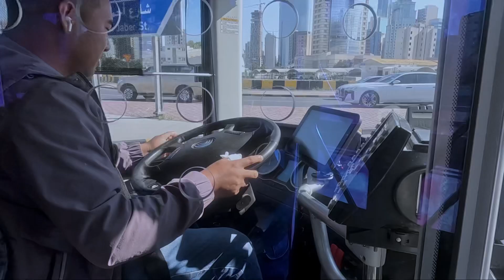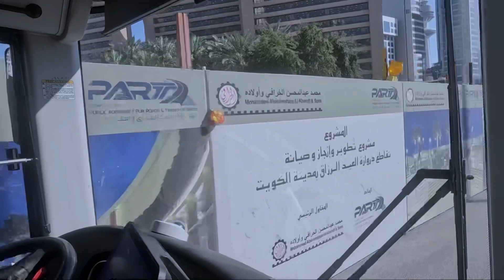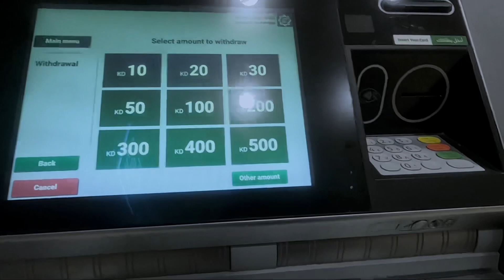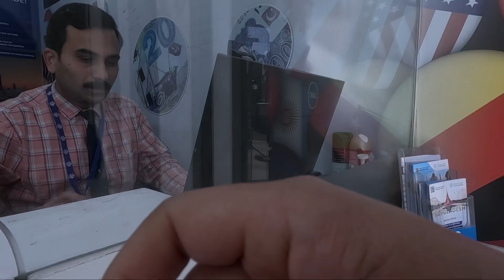Paiso pathaun gako time City bus 🚎 ma ramailo guf driver dai sang vlogs NPL online vlogs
nplonlinevlogs kuwaitcity busdriving nepalivlogger nepali Paiso pathaun gako time City bus 🚎 ma ramailo guf driver dai sang vlogs NPL online vlogs